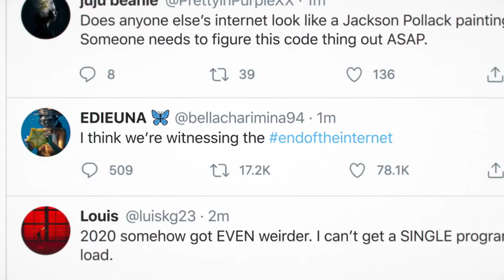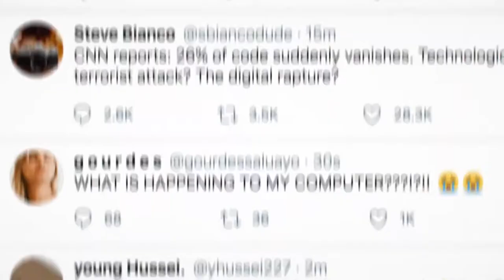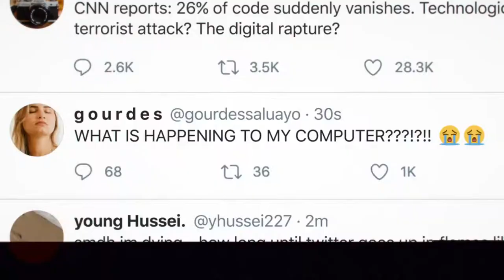Girls Who Code: Missing Code